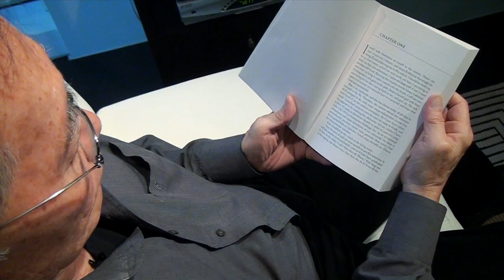Fifty Shades of Takei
"Oh Myyy! (There Goes The Internet)"  by George Takei

George Takei reads from "Fifty Shades of Grey." Oh Myyy, indeed. Share the joy and spread him like a virus. Then pick up a copy of his new book.